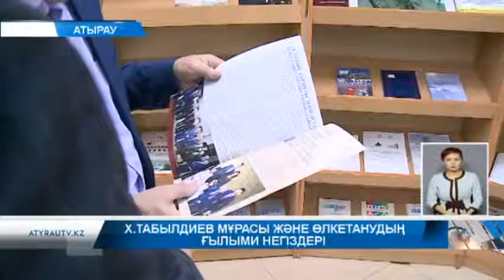BELGİLİ GALIM QOGAM QAYRATKERİ PROF. HİSMET TABILDIYEV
26 qantar küni Atırav qalasında qatısıp qaytqan belgili galım jane qogam qayratkeri Prof. Hismet Tabıldiyev tuvralı qalıqaralıq konferentsiyaga qatıstı Atırav telediydarının qabarı. Tüp nusqa üşin qaranız